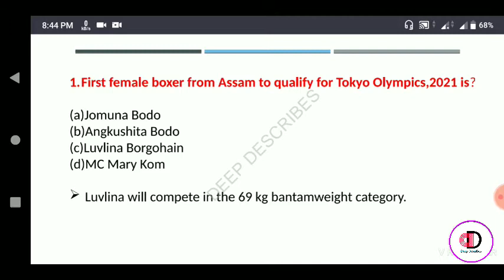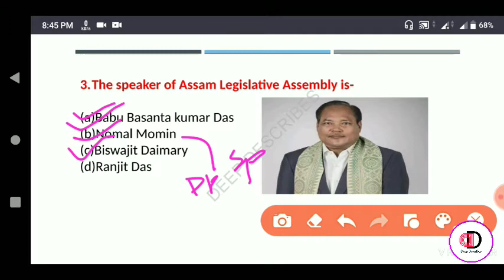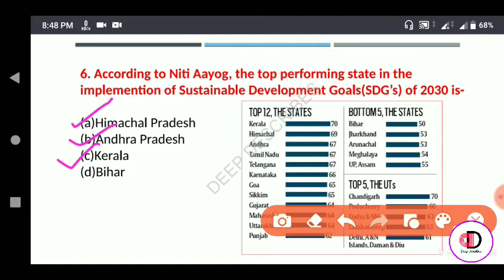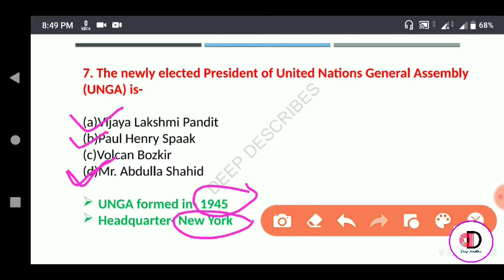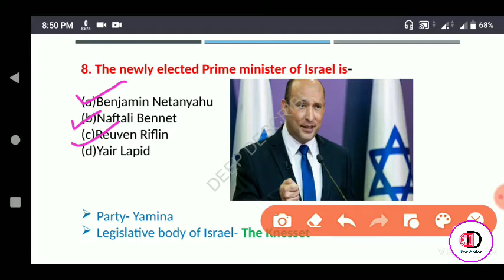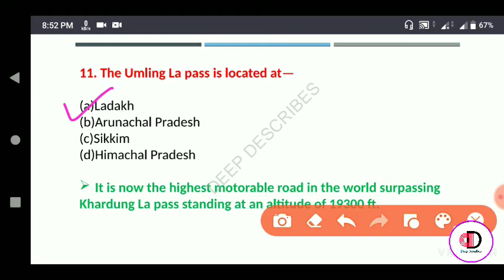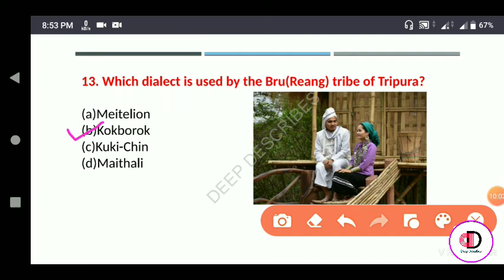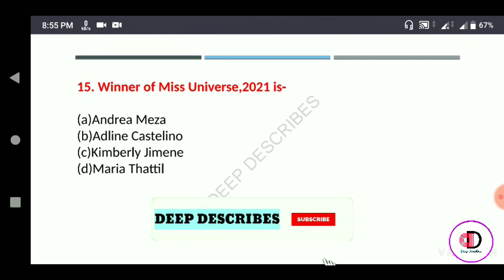Current Affairs 2021।Assam Gk।Important for Assam Govt. Exams।Current Affairs in Assamese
Dear friends and family members of DEEP Describes channel. A HEARTFUL THANKYOU to you all for all your love & support in this journey. Please keep loving & supporting.